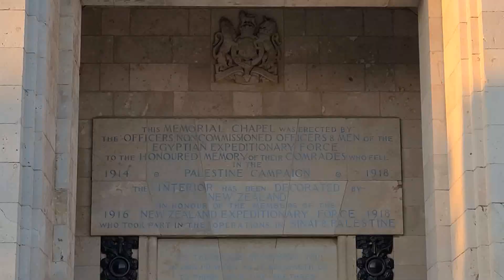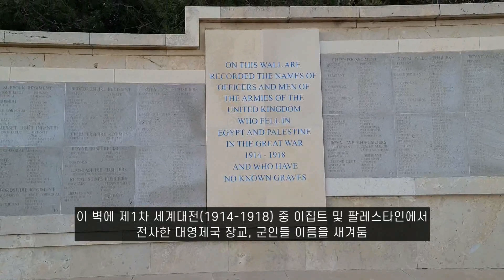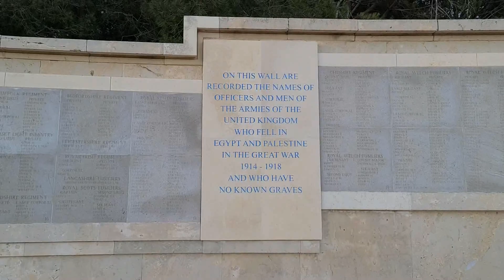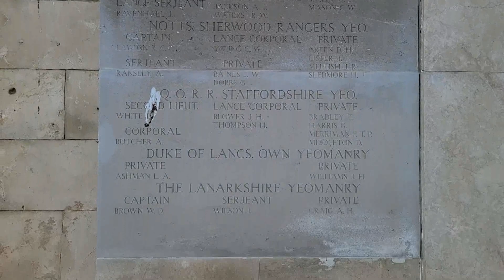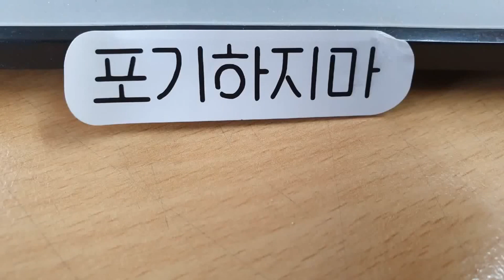산책하며 지나가던 곳에 제1차 세계대전 참전용사 묘지가 있다면? | 2023년 7월